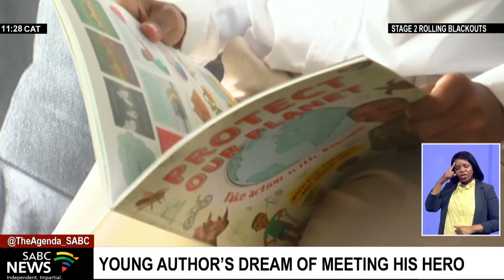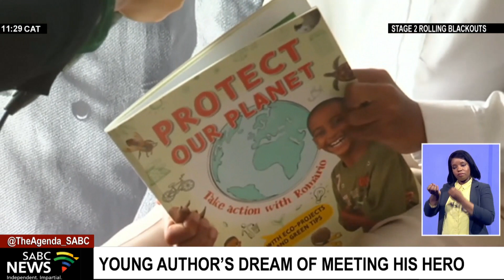Young author meets Barbados Prime Minister Mia Mottley at the Nelson Mandela lecture in Durban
An eleven-year-old boy's dream has been realised when he got the opportunity to meet Barbados Prime Minister Mia Mottley.

The young author Romario Valentine who's written a book called 'Protect Our Planet,' is a climate change activist. Valentine was the youngest amongst the guests who attended the Nelson Mandela lecture delivered by Mottley at the International Convention Centre in Durban.

Valentine had hoped for an opportunity to meet the Prime Minister whom he calls his 'Climate Warrior'.